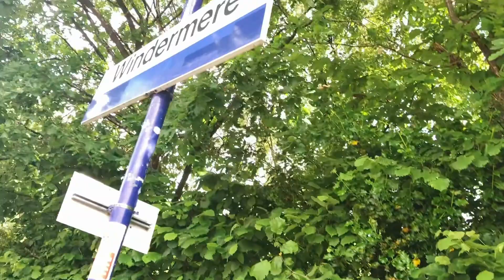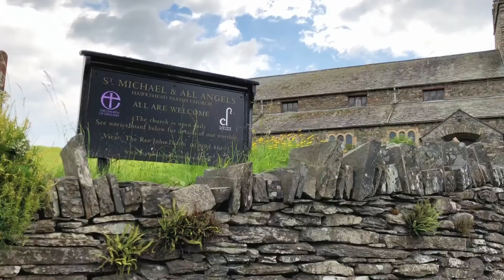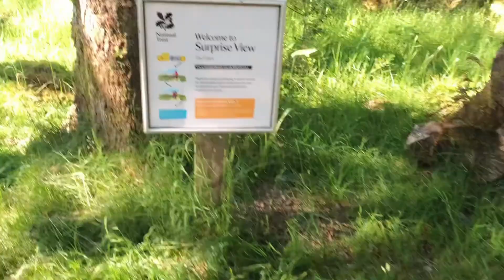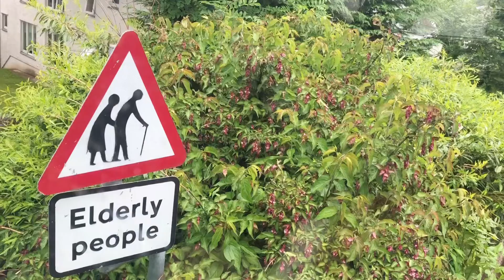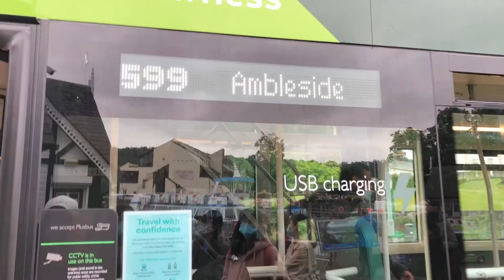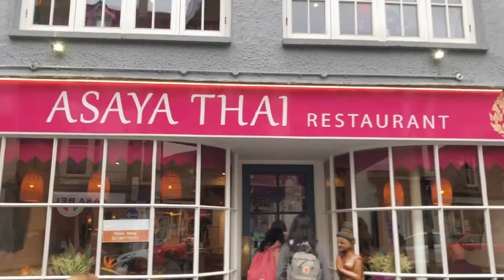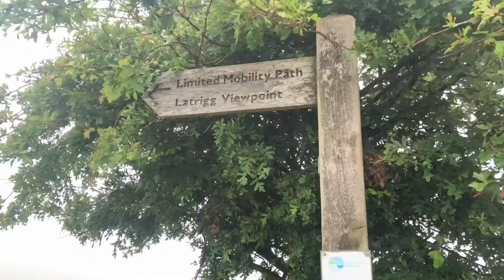3D2N Lake District travel vlog 🏔 | 🚣‍♀️ water sports, hiking, keswick town of doggos! 🐕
Watch if you love doggos 🐶💓

Literally everyone we saw has a dog (or 2!) while we toured the Lake District, I lost count of how many of them appeared in the video 🐾 Leave the number down in the comments if you managed to spot all of them!

Second part of our graduation trip to Chester, Lake District and Scotland 🎓

Places we visited:
Day 1 (Private Tour):
1:05 Wray Castle
1:16 Hawkshead Village
1:58 Tarn Hows
2:46 Coniston Water
3:11 Elterwater
3:57 Patterdale Valley
4:09 Glenridding Pier
4:20 Castlerigg Stone Circle
4:47 Surprise View
5:09 Ashness Bridge

Day 2:
7:10 Bowness-on-Windermere (Stand Up Paddleboard)

Day 3:
9:40 Latrigg Woods Hike
11:13 Keswick Town Market

Filmed by Qi Luo
Edited by Ching Wen